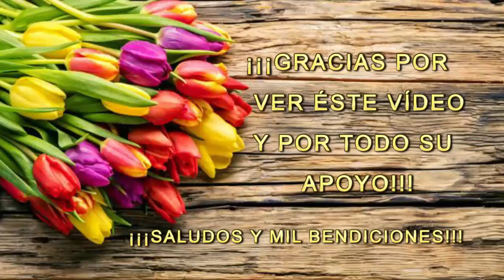DÍA 3 LIMPIANDO EL TERRENO+DIMOS EL ANTICIPO DE LA CERCA+FUIMOS A COMER CON MI SUEGRA - Lenny Vlogs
Hooolaaa...!!! Aquí les dejo este vídeo, en el que les muestro como van los avances en la limpieza del terreno. Ya dimos el anticipo para la cerca. Azael no nos acompañó. Será el cumpleaños de Carlos mi hijo. Fuimos a comer a casa de mi suegra.